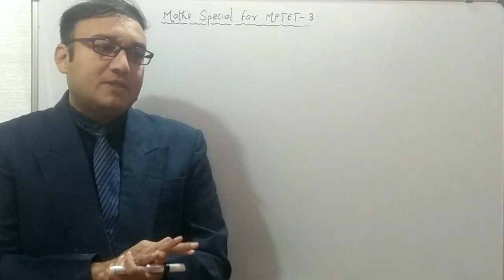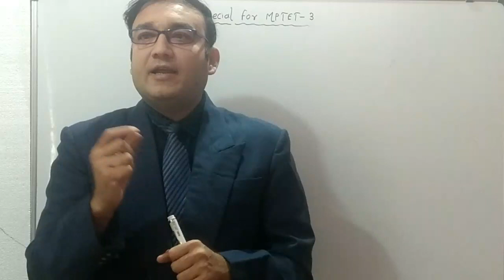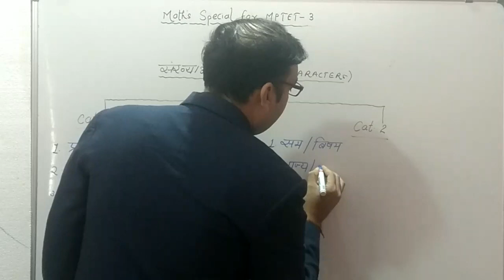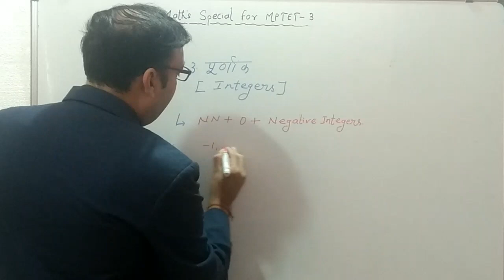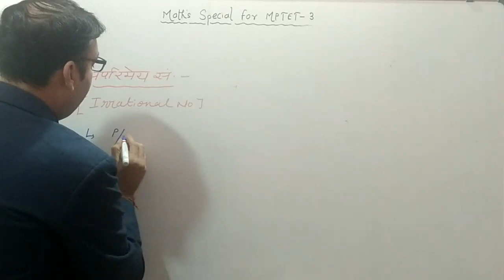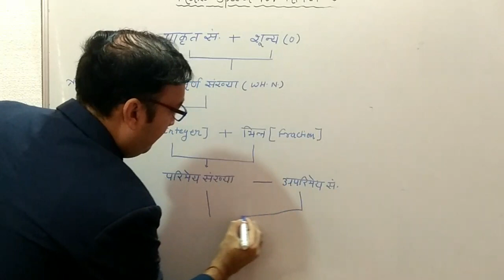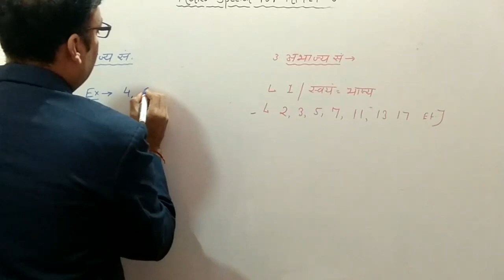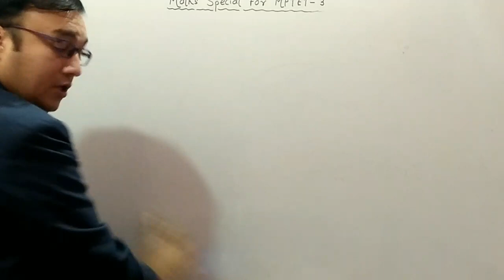MPTET VARG-3 MATHEMATICS, NUMBER SYSTEM VARG-3, संख्या पद्धति वर्ग 3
शेयर like